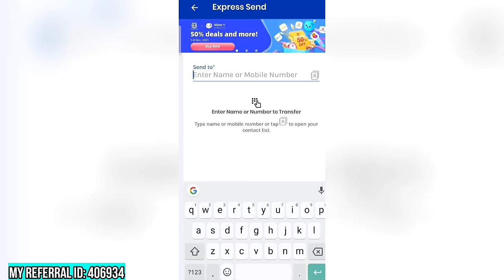Ang Palasugo nga Amahan ep. 24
Bantog rang abtik kaayo sugoon kay mangayo diay ug regalo 😂😂